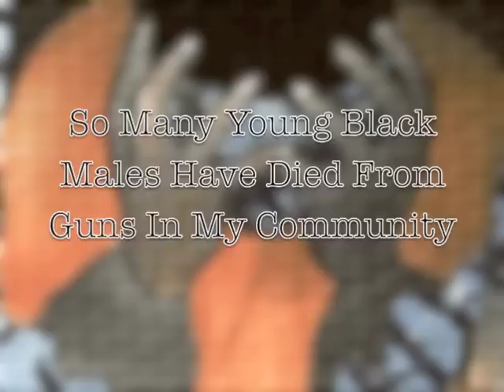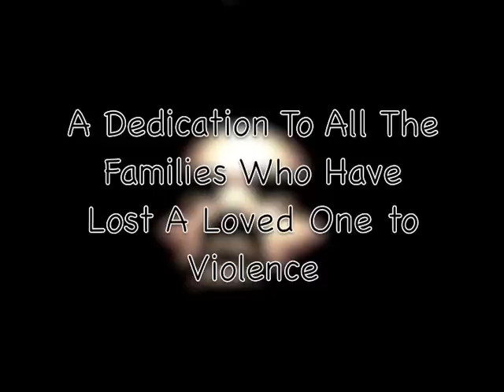Your Road - Young Pure .m4v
Your Road
Written and Produced by: Matthew Kynard aka Young Pure
Directed By: Brittney Hazlett
Elite 101 .. Real Music feb. 9th 2012